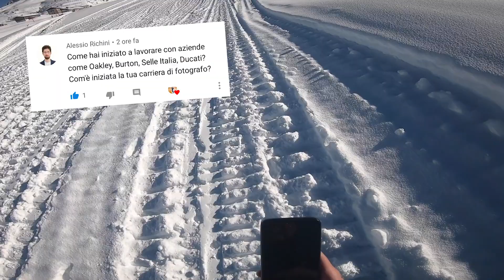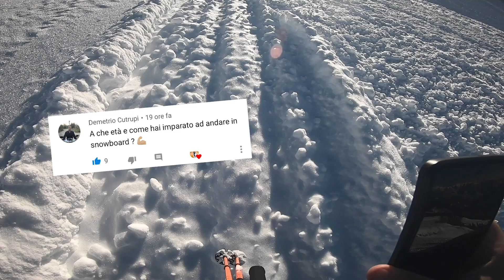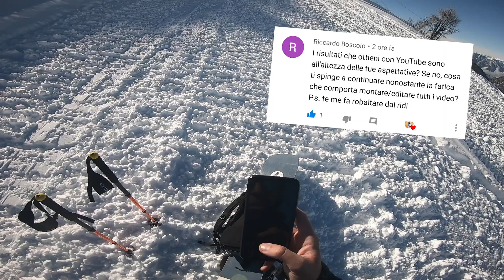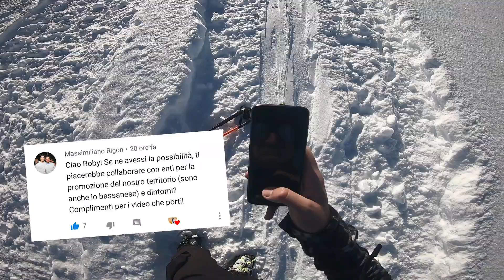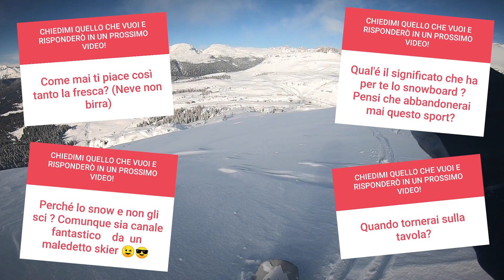RISPONDO ALLE VOSTRE DOMANDE! Con ospiti speciali! 👑Bragotto Q&A sullo Snowboard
↧ ATTREZZATURA E INFO PERSONALI IN DESCRIZIONE ↧

► Link Social

In questo episodio rispondo alle vostre domande! Sui miei social vi avevo proposto di farmi qualsiasi domanda e ho deciso di rispondere alle più interessanti e lo farò anche con ospiti speciali come Klaus (Tudor Laurini), Alberto Maffei, Emil Zulian e Simon Gruber.
Se il video avrà successo, riproporrò lo stesso format anche nei prossimi mesi e magari con argomenti differenti.

• Action Cam GoPro

• Adattatore Microfono Gopro

• Microfono GoPro

• Karma Grip GoPro

• Zaino Seeker GoPro

• Pellicola protettiva GoPro

• Attacco Sella

► La mia attrezzatura INVERNALE

• Tavola Snowboard (freeride)

• Tavola Snowboard (freestyle)

• Attacchi-Scarponi StepOn

• Giacca (leggera)

• Guanti (foto)

• Zaino (piccolo)

• Zaino (grande)

• Mascherina (riserva)

• Occhiali (riserva)

• Macchinetta Fotografica → C***N Italia muori male

• Obbiettivi →  pochi e non buoni (visto che si rompono)

► La mia attrezzatura ESTIVA

• Oakley occhiale da bici 1

• Oakley occhiale da bici 2

• Oakley casco

• Oakley berretto

• Oakley maglia ciclismo

• Oakley salopette

• Oakley giacca

• Guanti scheletro

• Scarpe Sidi

• Bici da corsa → (una vecchia Cannondale Supersix 2012...)

► Chi sono?

• Nome : Roby Bragotto
• Residenza : Bassano del Grappa (VI)
• Professione : Fotografo Professionista Outdoor
• Statura : 175 cm
• Peso : 73 Kg